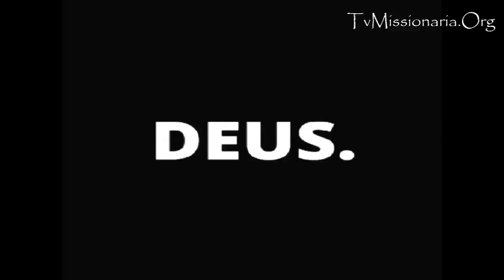COVARDES VOLTEM PRA CASA .... Bispo Alessandro Silva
Acesse o site do Ministério Jesus Cristo é o Senhor:
Clique e baixe o aplicativo da Rádio Jesus Cristo:
Programações todos os Sábados das 16:00 às 20:00 hrs e todos os Domingos das 07:00 às 11:00 hrs

Colabore com a programação do Ministério Jesus Cristo é o Senhor:
Banco: Caixa Econômica Federal
Agência: 0321
Operação: 013
Conta Corrente: 21716-3